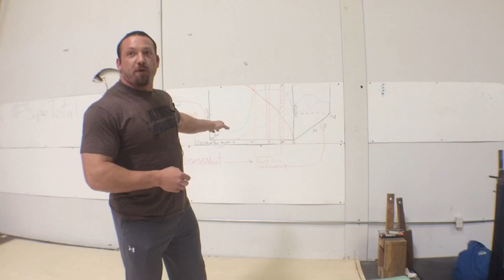Training Methodology | Intro